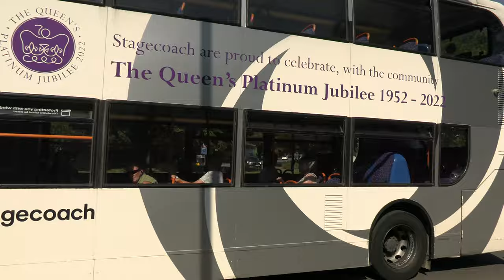Buses in Cambridge 07/09/2023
Buses in Cambridge on 7th September 2023. Two new designs of electric buses have been introduced here recently, Stagecoach putting 30 double deck Volvo BZLs into service on the Park & Ride network along with route 2, while Whippet have nine Mellor Sigma 12s for the Universal serivce.
Note that Stagecoach BYD 84033 was still carrying its previous fleet number, 14033.

00:00 Cambridge Station
08:05 Hills Road and St Andrew's Street
09:53 Drummer Street / Emmanuel Road
16:06 New Square and Four Lamps Roundabout
25:21 Drummer Street / Emmanuel Street
26:18 Cambridge Station part 2

Operators and routes:
A2B Travel: 75, 114
Centrebus: 26
National Express (op. by Ambassador Travel): 727
Stagecoach East: 1 - 8, 8A, 13, 19, 905, Busway A and B, Park & Ride PR1 - PR5 and the CitySightseeing Cambridge Tour.
Stephensons: 12
Whippet: 18, U, X3

Bus and coach types:
Alexander Dennis Enviro200, Enviro300, Enviro400 and Enviro400 MMC
BYD DD / Alexander Dennis Enviro400EV City
Mellor Sigma 12
Scania N94UD / East Lancs OmniDekka
Scania N230UD / Alexander Dennis Enviro400 and East Lancs Olympus
Scania N230UD OmniCity
Scania N250UD / Alexander Dennis Enviro400 MMC
Scania K410EB6 / Caetano Levante III
Volvo B7RLE / Plaxton Centro
Volvo B8RLE / MCV EvoRa and Wrightbus Eclipse 3
Volvo B5TL / Wrightbus Gemini 3
Volvo B8L / Alexander Dennis Enviro400XLB MMC
Volvo BZL / MCV (double deck)